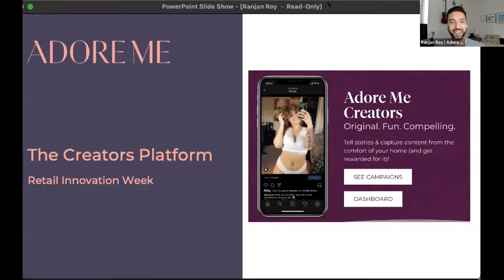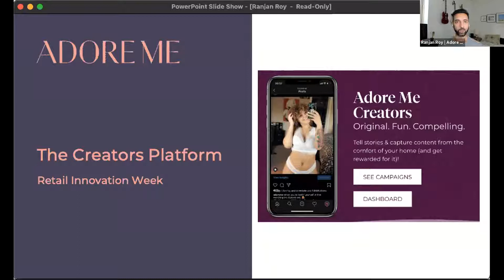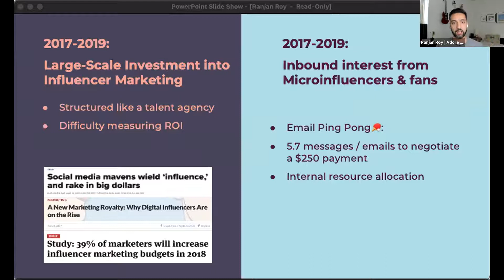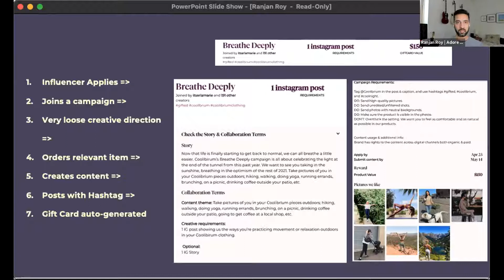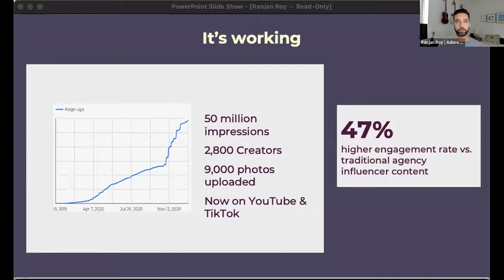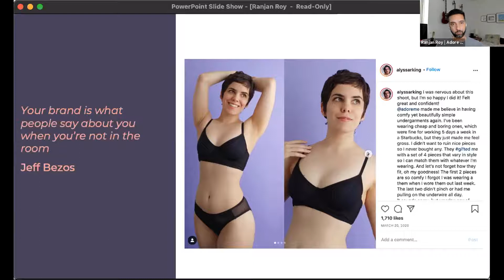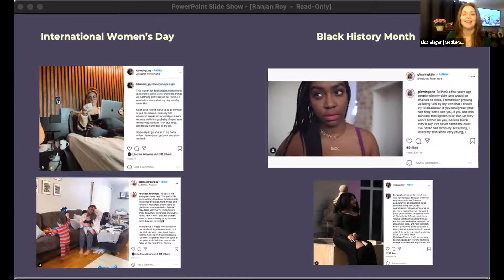Case Study: Leveraging Micro Influencers: Quality over Quantity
As the importance of influencer marketing grows, especially in the fashion industry, how can a brand approach the space in a way that's driven more by technology and community than celebrity and the number of followers? The womenswear brand Adore Me’s solution? Build their own community. VP of marketing, Ranjan Roy, tells us how their “Creators” community allowed micro influencers to seamlessly connect and create authentic brand content that outperformed prior traditional influencer campaigns.
PRESENTER
Ranjan Roy, VP of Strategy, Adore Me